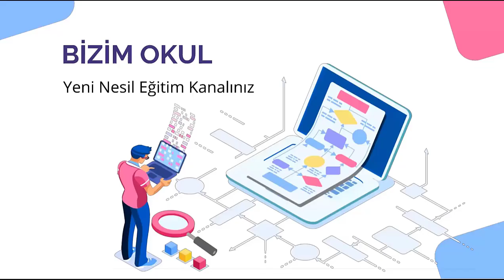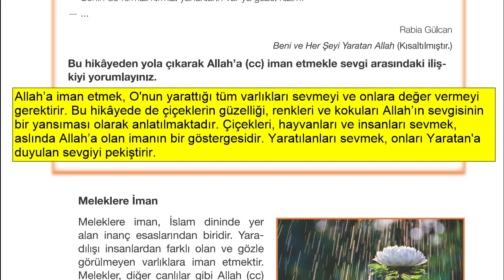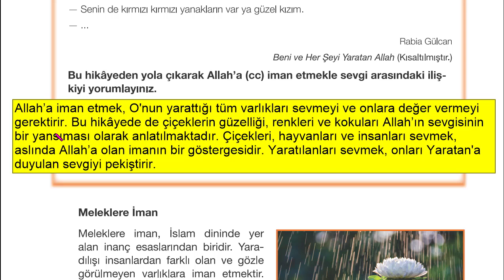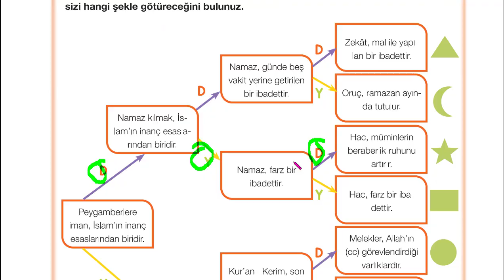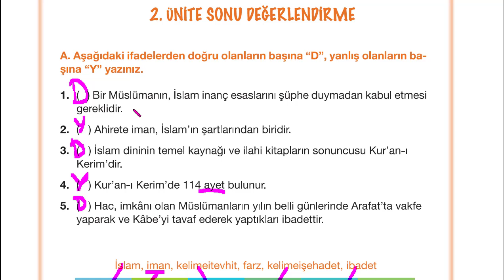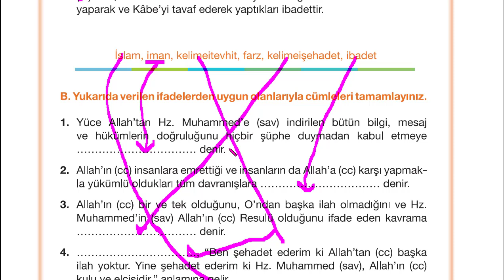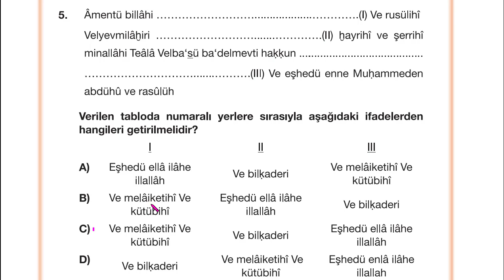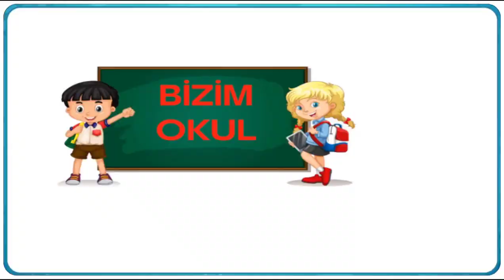4. SINIF DİN KÜLTÜRÜ DERS KİTABI MEB 2.ÜNİTE İSLAMI TANIYALIM 33 34 37 40 43 46 49 50 51 52 53 54 55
4. SINIF DİN KÜLTÜRÜ DERS KİTABI MEB 2.ÜNİTE İSLAMI TANIYALIM 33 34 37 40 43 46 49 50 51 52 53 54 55